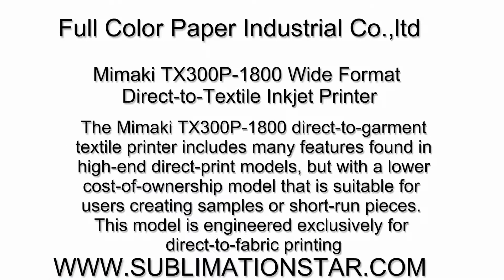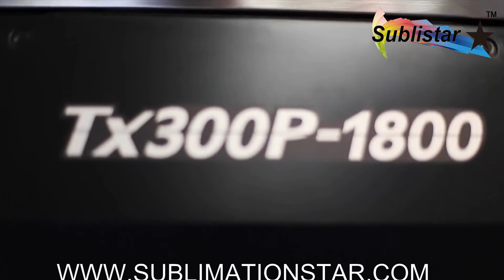Have You Use Mimaki TX300P 1800 Wide Format Direct to Textile Inkjet Printer